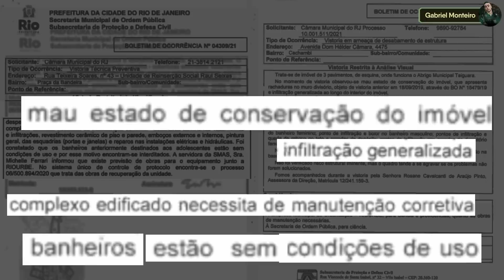VOU SER PRESO SE EU FISCALIZAR! EU TENTEI!